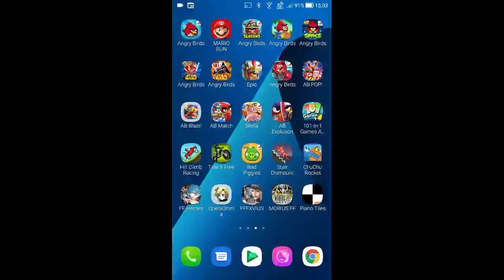DFFOO - 300G - Jecht LD Weapon